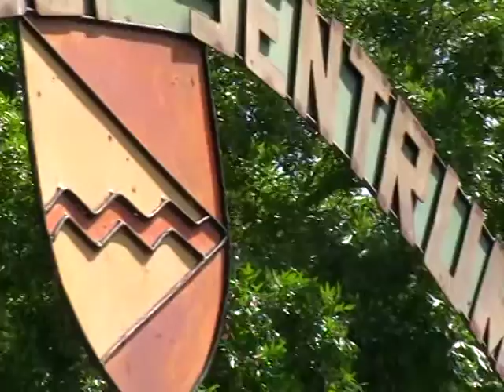MVG santa 2011